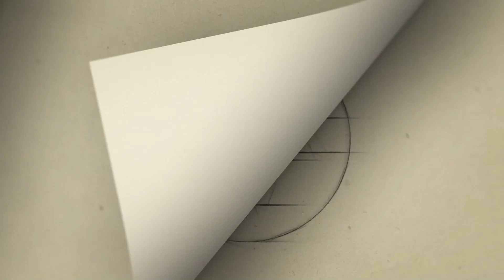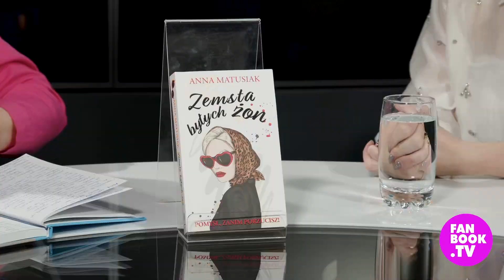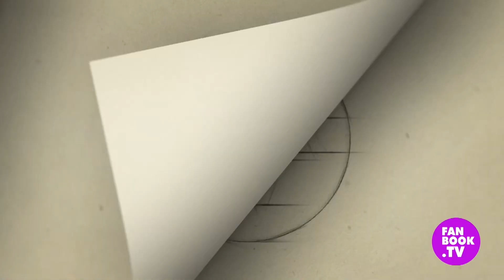Anna Matusiak: Moja książka to „Zemsta byłych żon”, ale wierzę, że bajki istnieją | Fanbook.TV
Anna Matusiak - „Zemsta byłych żon” (Wydawnictwo Lekkie) to powieść obyczajowa, której akcja dzieje się w Bogaczowie. Pary zamieszkujące to miejsce wcale nie budzą sympatii i – jak mówi Anna Matusiak – sama ich nie lubiła, gdy je opisywała. Poznane kobiety zajmują się wyłącznie sobą i drżą jedynie na myśl, że mężowie któregoś dnia zamienią je na „nowszy model”. Akceptują zdrady, złe traktowanie, emocjonalną obojętność, byle nadal żyć w luksusie. Zmienia się to, gdy groźba rozwodu staje się realna. Łączą siły, by nie zostać z niczym.

Anna Matusiak opowiada Magdalenie Mądrzak, jak w lekkim, nieco komediowym stylu ukryła opowieść o traumatycznym życiu zepsutych pieniędzmi kobiet. Ile w tym prawdy, ile przerysowania, w jakich okolicznościach płaczliwy kurdupel naprawdę może stać się piękny, jak wyglądające na bajkowe życie wygląda za zamkniętymi drzwiami oraz – last but not least – czy suknia ślubna może kosztować milion złotych – o tym między innymi jest ta rozmowa.
Posłuchajcie wywiadu i skoczcie do Bogaczowa, poznać jego mieszkańców i jako bonus seksownego trenera z siłowni.
📚 🔥 „Fanbook” prezentuje najciekawsze książki oraz ich twórców. Bądź na bieżąco z nowościami i bestsellerami, odwiedzaj naszą stronę